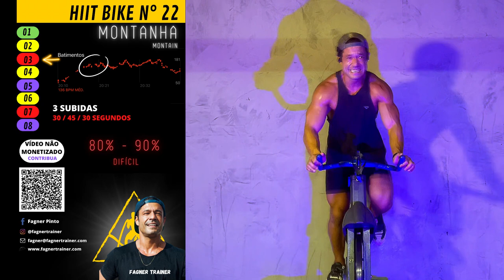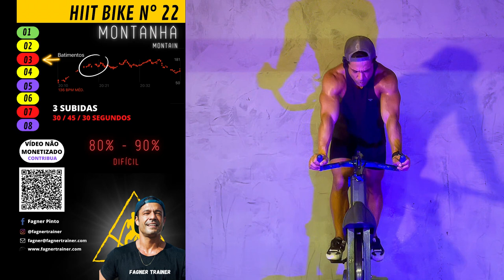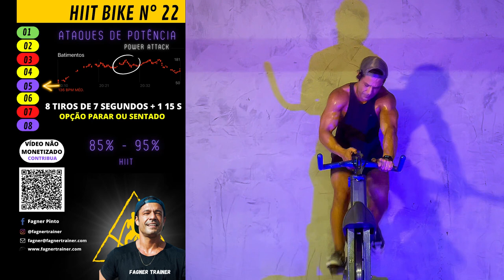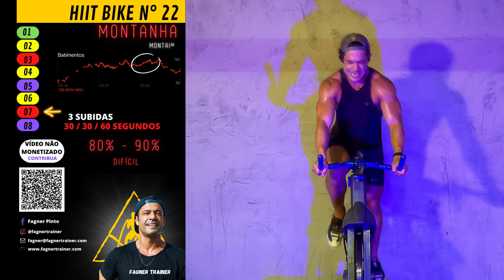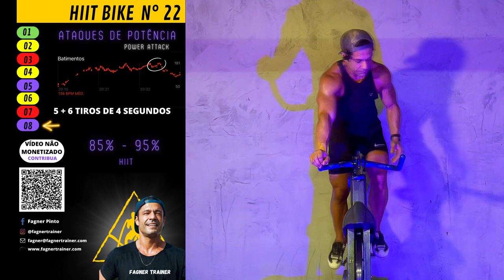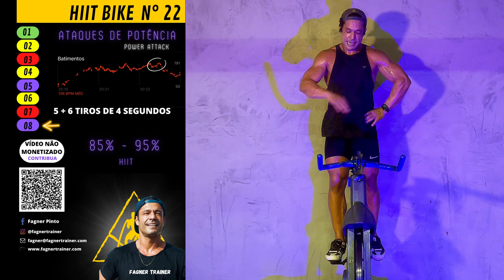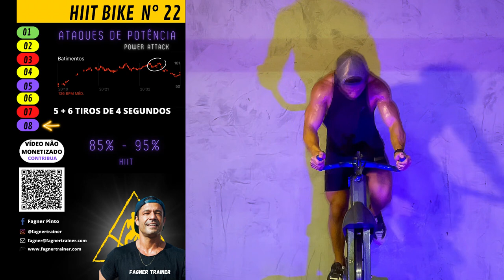HIIT Bike 22 by Fagner Trainer - Spinning Bike Indoor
treino de Bike Indoor HIIT por Fagner Pinto. Um treino modelado para todos os níveis de condicionamento físico, ideal para melhorar aVo2 e queima de gordura. Deixe nos comentários sugestões de músicas e se puder também o seu like para ajudar a crescer o canal! Quer treinar comigo?

Eu te espero lá! Siga-me também no Instagram para ver o que se passa no meu dia-a-dia!